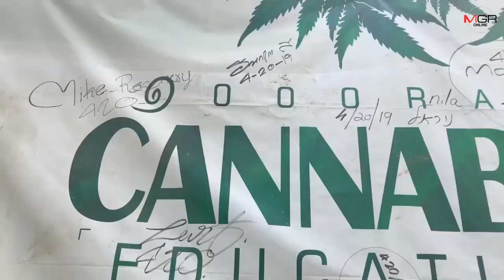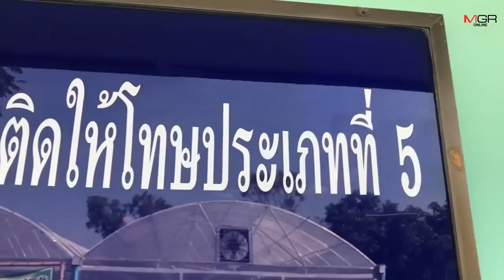ไรแดงระบาดติดต้นกัญชา!ถอน-เผาทิ้งกัญชาแปลงปลูกลำปางกว่า 100 กก.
07/03/2020 ไรแดงระบาดติดต้นกัญชา!ถอน-เผาทิ้งกัญชาแปลงปลูกลำปางกว่า 100 กก.
ลำปาง – สภาเกษตรกรจังหวัดลำปาง นำกรรมการยาเสพติดเผาทิ้งกัญชาที่ไกล้เก็บเกี่ยวกว่า 100 กิโลกรัม หลังพบติดไรแดงเกรงระบาดเข้าโรงปลูก